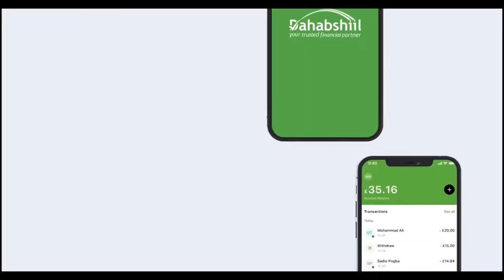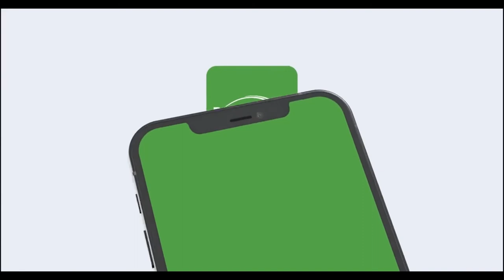Gudida Dan iyo Duco ee gobolka Saaxil oo dhagax dhigay Dugsi farsamada gacanta lagu baran doono.